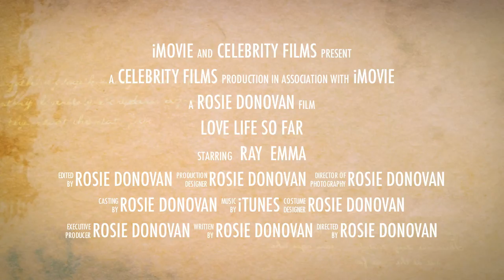Ray Quinn & Emma Stephens - Love life so far - Trailer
Some of u may be jealous about Ray Quinn having a girlfriend but i'm not that jealous
If U don't like them don't say bad things about it
Movie coming on Youtube 21/08/2011